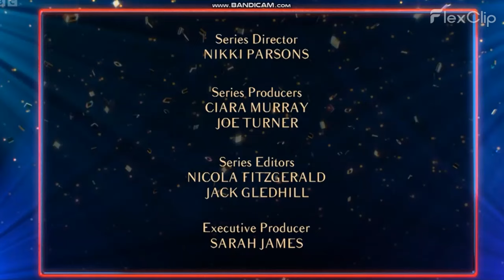The results show the dance off week 5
Strictly Come Dancing Series 22: Week 5 Results
It’s back to the ballroom as Tess and Claud deliver the results of the latest public vote. Who will find themselves under the red lights?
There’s music from the brilliant Sophie Ellis-Bextor, and our professionals perform a fiery paso doble, choreographed by former Strictly champion Oti Mabuse.
Two couples will go head-to-head in the dance-off to secure a place in next week’s Halloween special.
Who will make it through?
Duration 43 mins First shown 7:20pm 20 Oct 2024 Available for over a year
www. bbc. co. uk/ iplayer/ episode/ m002482z/ strictly-come-dancing-series-22-week-5-results
Made with FlexClip and Bandicam